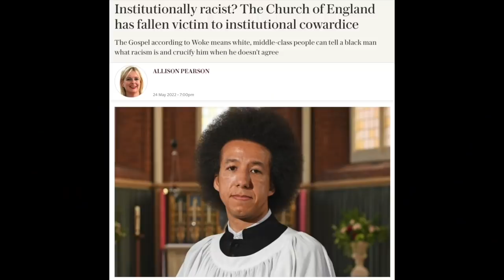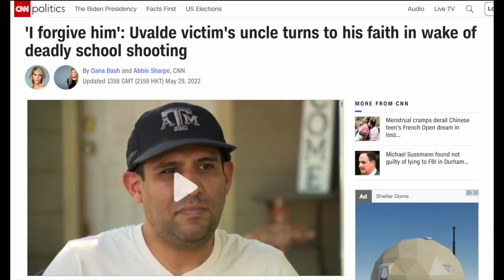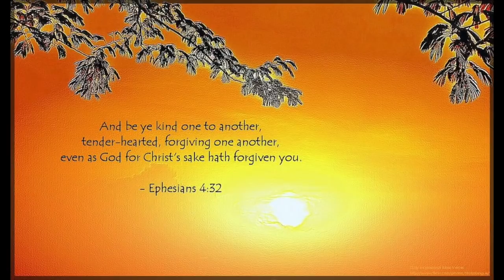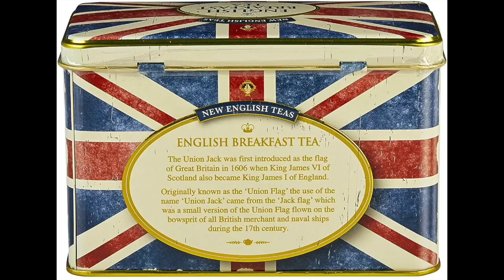A Reputation LIES In Tatters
💠 Tonight's broadcast discusses Meghan's image and PR crisis and how I draw inspiration from The Queen.

💖 My Tip Jar for those who have kindly asked:
(click the link and select 'Send')

💠 In the comment section, links to any other videos or websites have been disabled to prevent spamming or scams, so any comments including links will not be visible.

💠  I don't use social media including Instagram, Facebook or Twitter and I don't accept gifts, emails or post.  Thank you for your understanding.